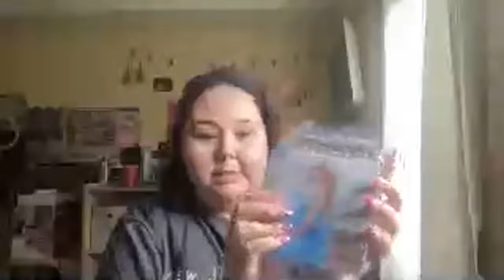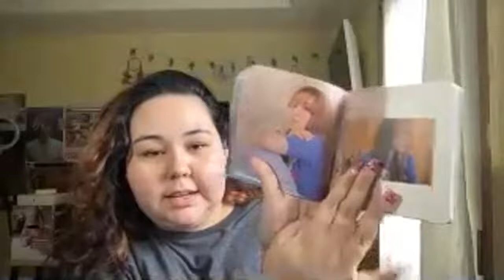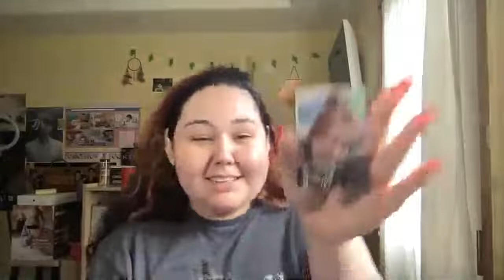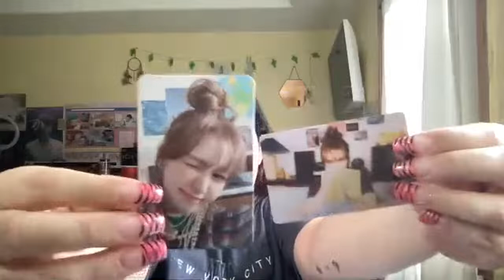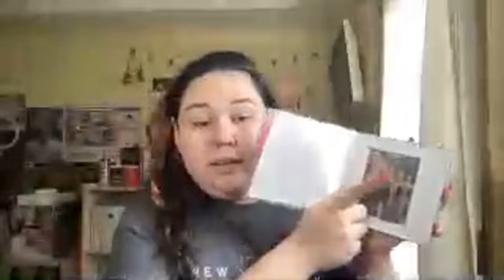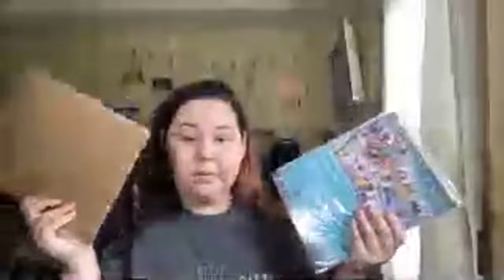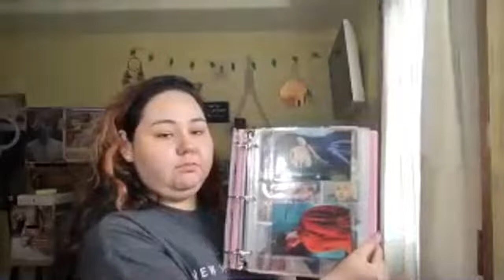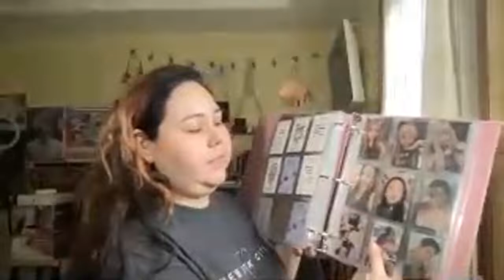UNBOXING WENDY 'Like Water' ALBUM (case ver.)